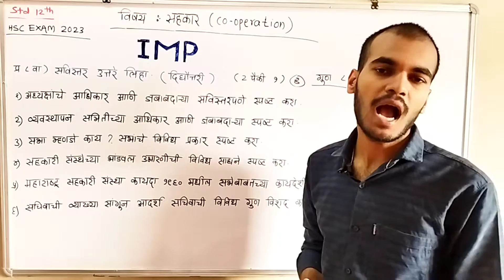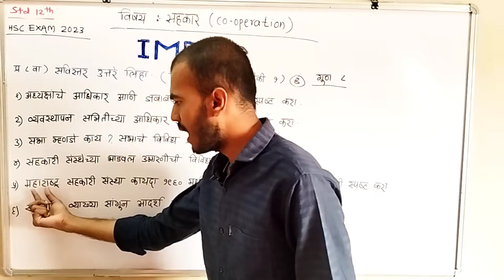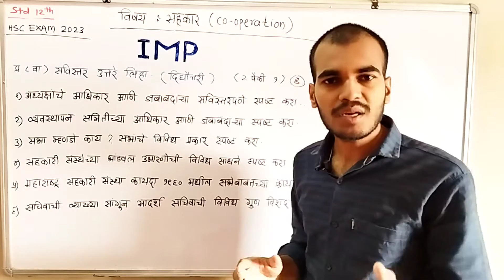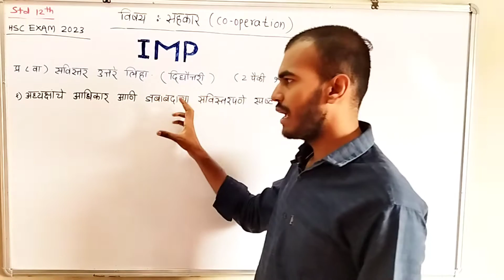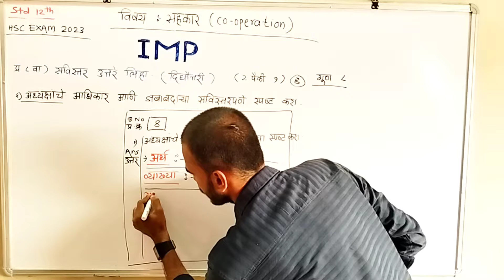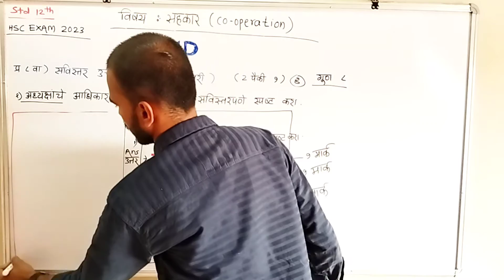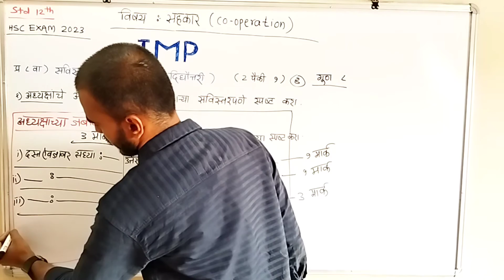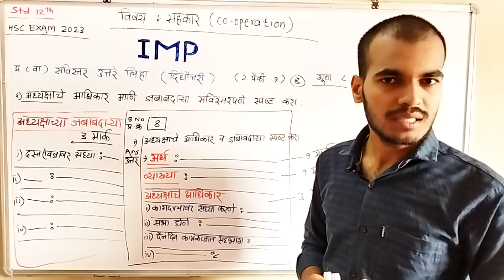12th Commerce|Co-operation Important Questions|HSC Board Exam 2023|Question No 8|सविस्तर उत्तरे लिहा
नमस्कार मित्रांनो,
आज आपण 'सहकार (Co-operation)'या विषयाच्या HSC Board Exam Important Question 2023' ची ओळख करून घेत आहोत.

धन्यवाद!

मागील व्हिडिओ
OCM IMP 2023

प्र ४ था) फरक स्पष्ट करा.

प्र ५ वा) थोडक्यात उत्तरे लिहा

प्र ६ वा) खालील विधाने सकारण स्पष्ट करा

प्र ७ वा) खालील प्रश्न सोडवा.

मागील व्हिडिओ
Secretarial Practice IMP 2023